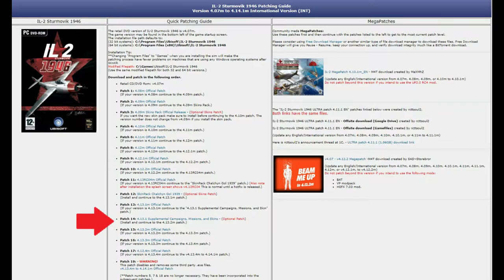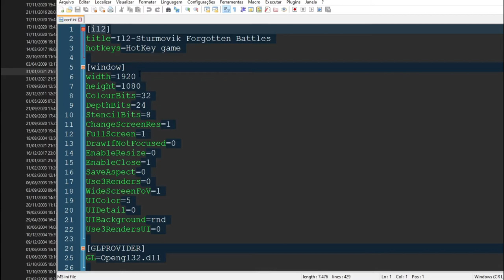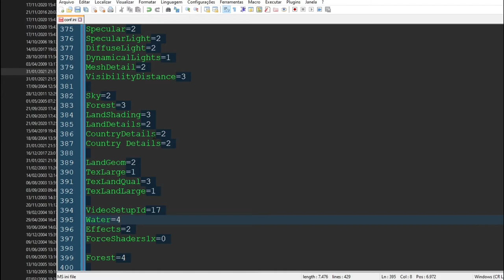IL2 1946 Tutorial Ep.0 [Versões, Controles e Opções Gráficas]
Segue o primeiro tutorial, ou melhor, o início de tudo, um guia básico que pode lhe ajudar a embarcar em um dos melhores jogos de combate aéreo do mercado, nesse guia, veremos 3 tópicos, basicamente para ajudar a tirar dúvidas antes de começarmos os episódios em si.

Água melhor
Arquivo config; Alterar e ativar as opções Nvidia dentro;

Water=3 (ou 4, mas acredito que 3 fique legal já)
TexFlags.TexEnvCombine4NV=1
TexFlags.DepthClampNV=1
TexFlags.TextureShaderNV=1